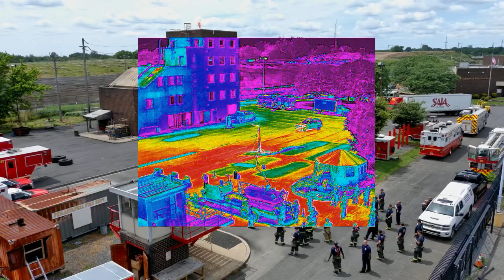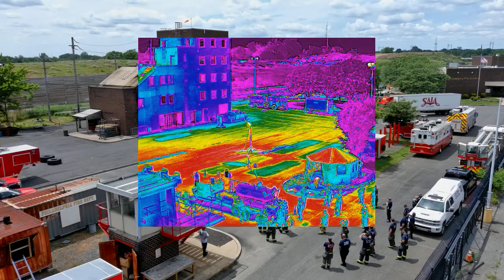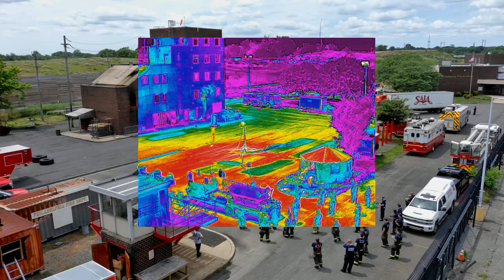Mix video from Autel 640T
Propane flaring demonstration at the Philadelphia Fire Company. This is the hybrid view from 640T camera with thermal Rainbow HC in the inside and the 8k camera on perimeter. Just a hint of what the 640T can do.